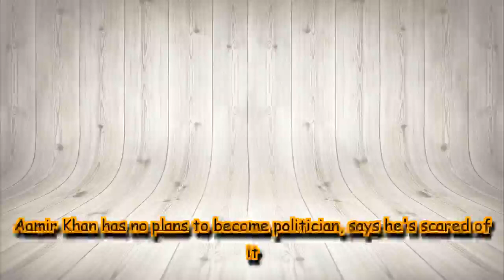Aamir Khan has no plans to become politician, says he's scared of it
The 53-year-old Bollywood actor said he is "scared" of the idea and believes he can be a better influence through his films.